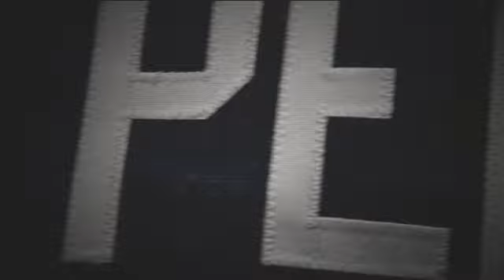Oilers pre-opening video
The video that plays just prior to the team's actual on-ice opening video.